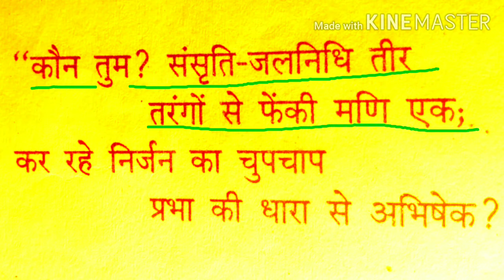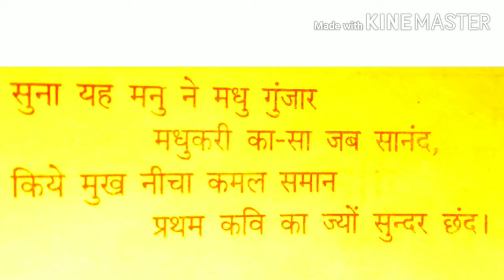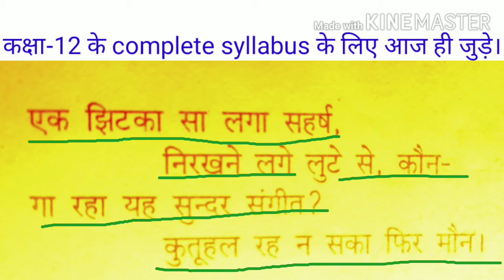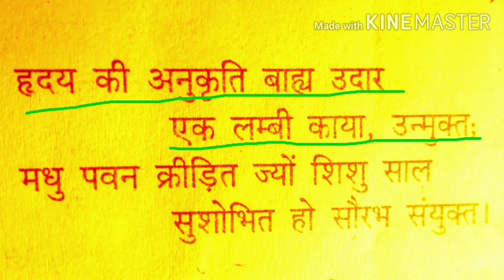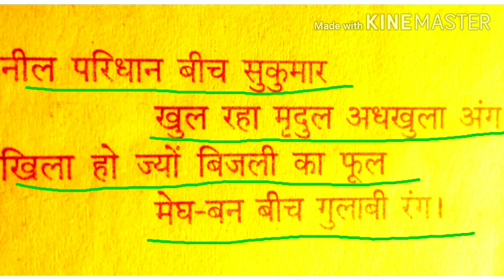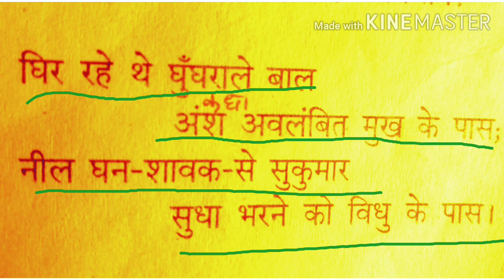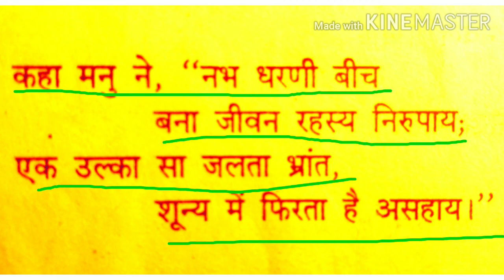श्रद्धा-मनु जयशंकर प्रसाद class -12 Hindi kavy shradha -manu jayshankar prasad vyakhya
Class-12 Hindi kavy shradha manu jayshankar prasad vyakhya
Shradha manu vyakhya
Sharadha manu Hindi anuvad
Shradha manu jayshankar prasad Hindi anuvad